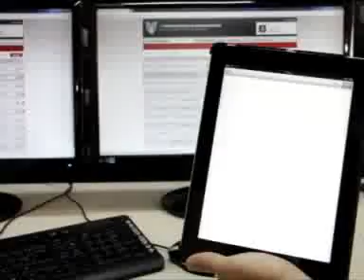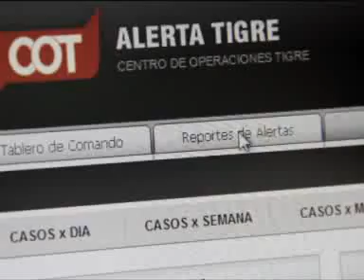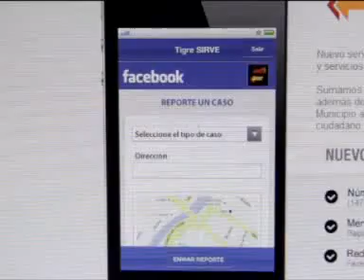Tigre tiene nuevas camionetas y lancha de seguridad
Se trata de seis camionetas VW Amarok 4x4 y una moderna lancha, equipados con balizas electrónicas, sirena, sistema de radiocomunicación, GPS, cámaras de seguridad a bordo y desfibriladores, que permiten sumar mayor operatividad y mejor capacidad de respuesta. "La tarea mas importante es invertir. No tenemos prejuicios ideológicos con la seguridad, invertimos en prevención porque cuando evitamos delitos evitamos muerte", subrayó el Intendente de Tigre, Sergio Massa.

Con el objetivo de fortalecer su sistema de prevención en la vía pública y que sus vecinos vivan con mejores niveles de seguridad, el Municipio de Tigre incorporó a su Centro de Operaciones (COT) seis nuevas camionetas de seguridad municipales y una lancha.

A propósito de ello, el Intendente de Tigre Sergio Massa, presentó los nuevos móviles de seguridad y afirmó: "Venimos recorriendo un camino desde marzo de 2008 cuando hicimos la primera prueba de cámaras, un primer paso que nos permitió demostrar que ya no hay respuestas globales a los problemas locales. No se puede pensar mirando a la Provincia como un ente jurídico; y no se puede siquiera pensar a Tigre de la misma manera".

"Hoy damos un paso más con estos móviles, que tienen que ver con fortalecer nuestra presencia en la calle, porque tiene que quedar algo claro que la tarea más importante es invertir. La tarea más importante es invertir. No tenemos prejuicios ideológicos con la seguridad, invertimos en prevención porque cuando evitamos delitos evitamos muerte".

"Lo que tenemos es un juicio de resultados. Queremos que nuestros vecinos vivan tranquilos y disfruten del espacio público y circulen por la calle con tranquilidad; y eso no tiene ideología y no es ni de izquierda ni de derecha, es darle al ciudadano la posibilidad de disfrutar en paz con su familia".

Las camionetas son Volkswagen Amarok 4x4, equipadas con balizas electrónicas LED y distribuidor de tránsito incorporado, sirena de 6 tonos, radio VHF, GPS de posicionamiento y de navegación, desfibriladores y 4 cámaras de grabación de procedimientos instaladas a bordo.